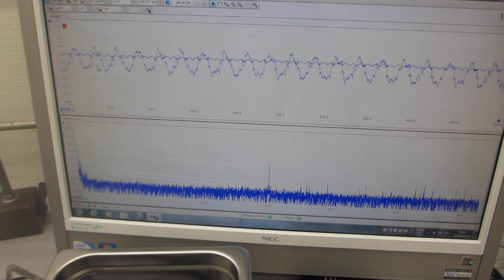超音波機器の音圧測定実験ーーオリジナル超音波システムの開発技術ーー（超音波システム研究所）